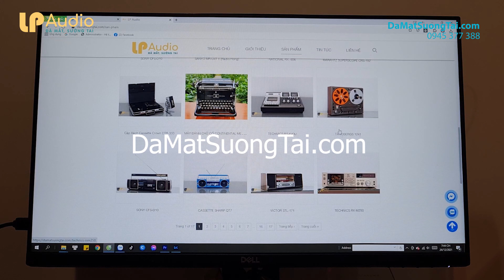CASSETTE SONY TC-5000 sử dụng 3 đầu từ cao cấp giá 4tr || LP AUDIO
Cassette tự hành Sony TC-5000 là dòng máy được sản xuất năm 1975 với giá xuất xưởng là 39,800 yên (khoảng 8tr) dòng máy chuyên cho phóng viên lúc xưa
Đặc biệt em này sử dụng 3 đầu từ Travel Cafe, chống mòn
Giao lưu 4t3
Sony TC-5000 có kích thước nhỏ gọn với khung viền nhôm cao cấp, dòng máy có thiết kế vuông vức rất đẹp, trạng bị loa bâu dục, chất âm hay
- Trang bị 3 đầu từ chơi được băng Normal và Cro2
- Có line in và Moritor kết nói thiết bị ngoài
- Cổng phone
- Nút chỉnh tone
- Điện 100v và DC 6v
- Kích thước Ngang 24.5cm sâu 29cm cao 7cm.
- Trang bị loa bầu dục